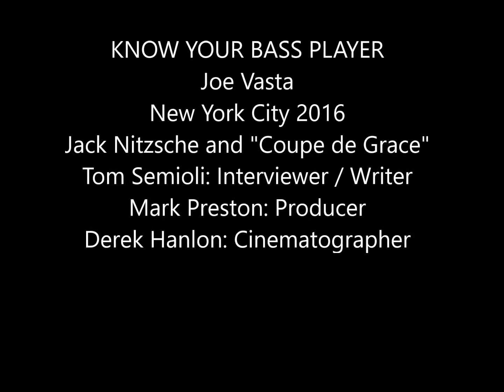Interview: Mink Deville Bassist Joe Vasta Working with Jack Nitzsche "Coupe De Grace"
Mink DeVille bassist Joe Vasta recalls Jack Nitzsche and his first album with Willy entitled "Coupe de Grace" in 1981. Tom Semioli: Interviewer / Writer. Mark Preston: Producer/Director. Derek Hanlon: Cinematographer.